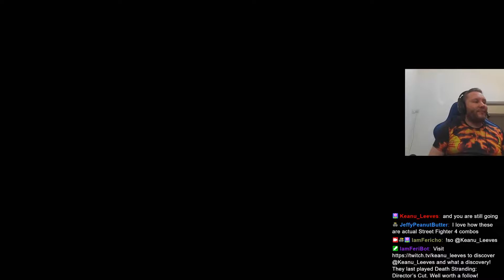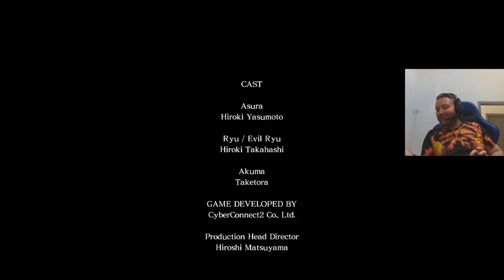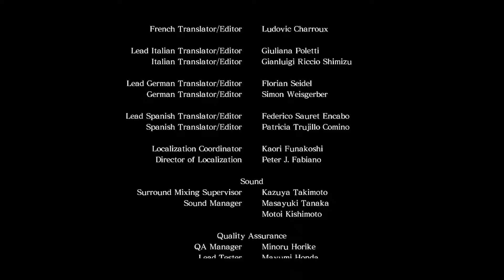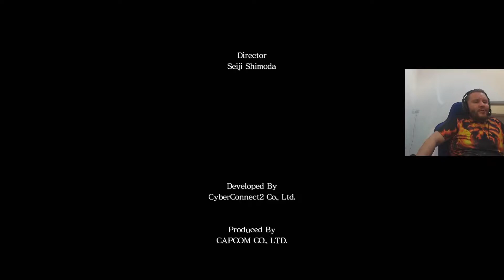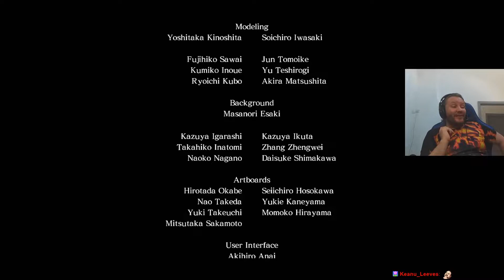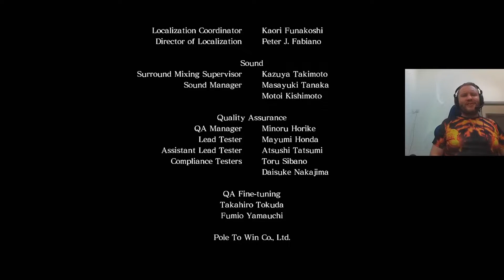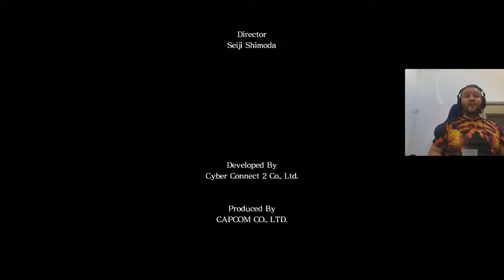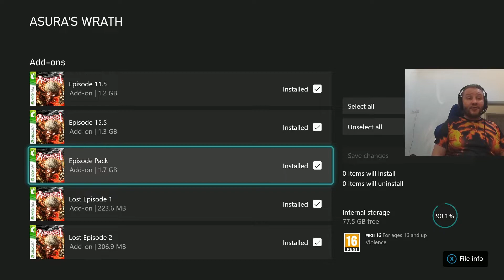Asura's Wrath - Part 4 (Lost Episodes)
Archived Stream - Part 4 of 4 of my Asura's Wrath playthrough.

Asura's Wrath is wildest video game I've ever played possibly. If you're watching this, firstly thank you, secondly buckle in, you're in for a wild ride. I'm not going to attempt to describe this experience, just watch and let it happen.

This is an archive of a live stream on Twitch which you can check out

Discord is the best way to get updates on what I'm doing and to take part in discussions.